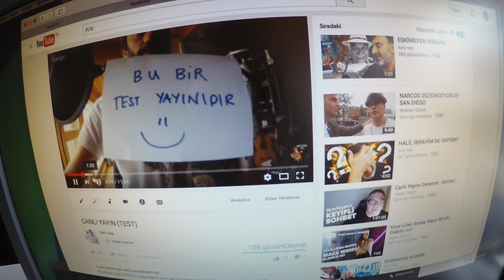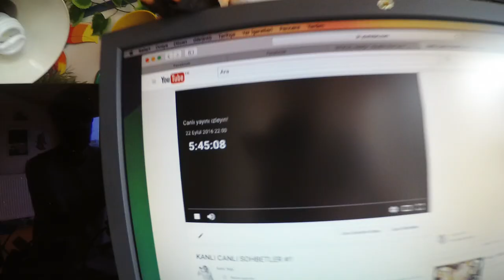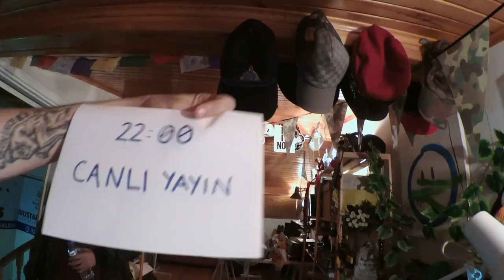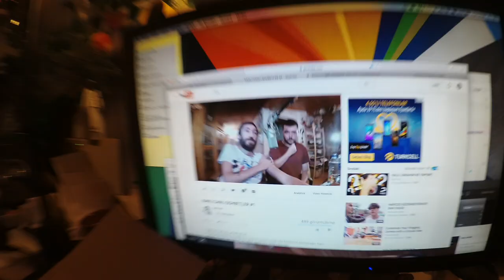Bİ İYİ Bİ DE KÖTÜ HABERİM VAR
22 Eylül 2016'da Saat 22:00'da Youtube da ilk canlı yayınımı yaptım. Öncelikle konuğum Alican Arıcan kardeşime, sonra canlı yayın öncesi hazırlıklarımda bana tee Adana'dan full destek veren Harun Özüyusuf kardeşime ve canlı yayın anında ışıklarımı ayarlayıp, vlog çekimime devam eden Batu Tezyüksel kardeşime çok teşekkür ediyorum. Ve tabi ki yayına katılan, katılamayan, sonradan izleyen, layk basan, dislayk basan, soru soran, sormayan, keyif alan, almayan herkese çok teşekkür. Canlı yayınlar devam edicek. reklam ajanslar